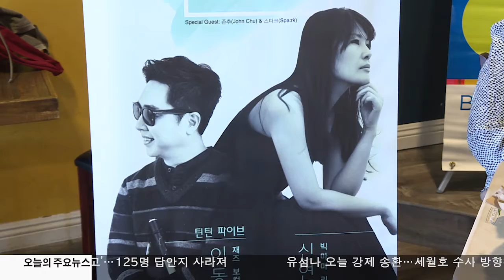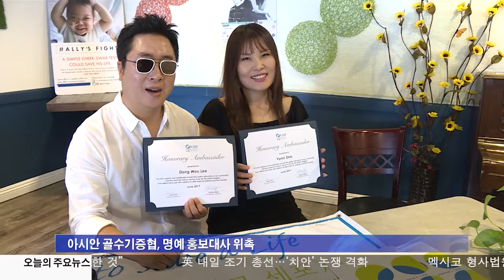나눔은 전파다 '기적' 콘서트 6.6.2017 KBS America News